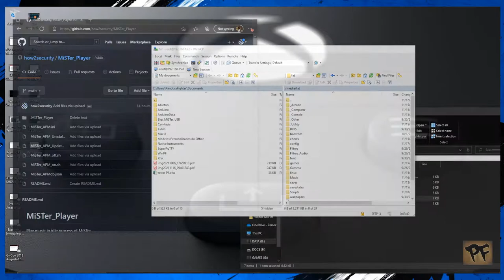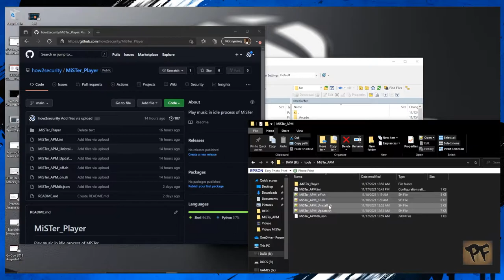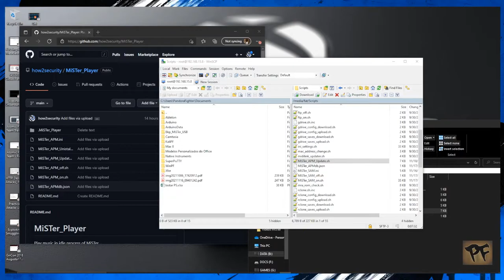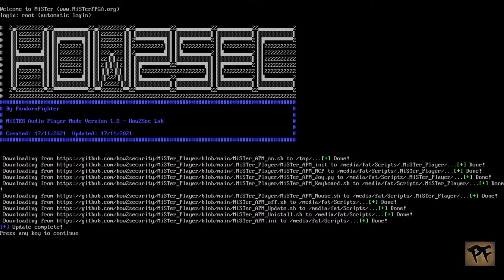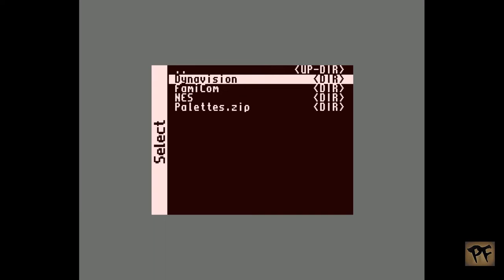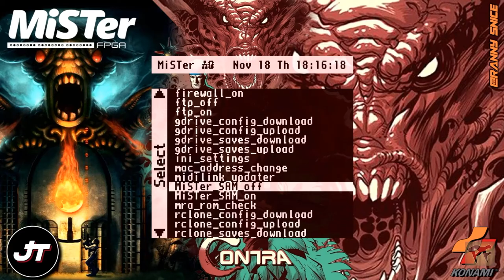(MiSTer) Configuração do MiSTer APM que executa audio de fundo no MiSTer FPGA 🇧🇷